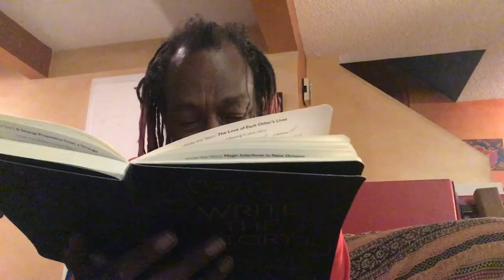Brett Miles’ One Page Stories Ep 26 First Love